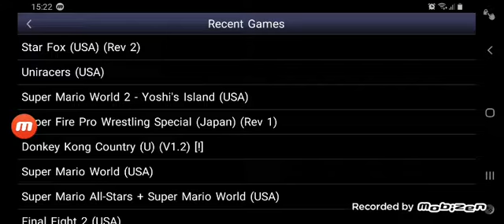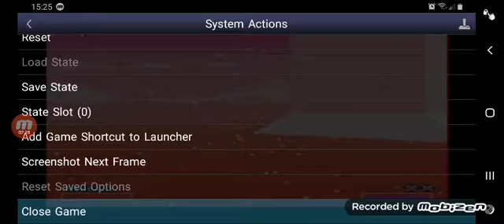Star Fox in my Samsung Galaxy A20. Why is it laggy???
My device has a Octacore processor and a not bad GPU. But, why Star Fox for SNES goes laggy???